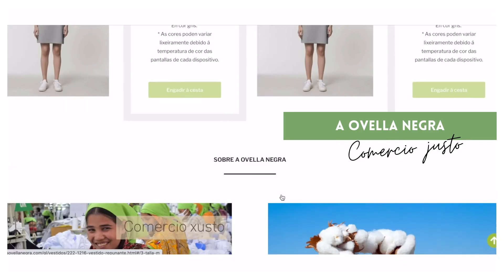Santuario Animal Vacaloura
O Santuario Animal Vacaloura, situado en Santiago de Compostela, naceu no 2013 para acoller animais de todas as especies, sempre e cando se lles poida dar unha vida digna, e para difundir o antiespecismo e o veganismo.
Actualmente, viven no Santuario máis de 60 animais de diferentes especies (coell@s, porc@s, galiñas, galos, pat@s, unha egua, ovellas, etc...).
Moitos dos habitantes de Vacaloura deixan atrás historias de maltrato, de explotación e de abandono. En Vacaloura lóitase para que os animais recuperen a saúde, a tranquilidade e poidan vivir en paz.